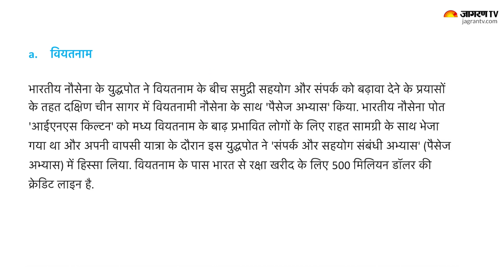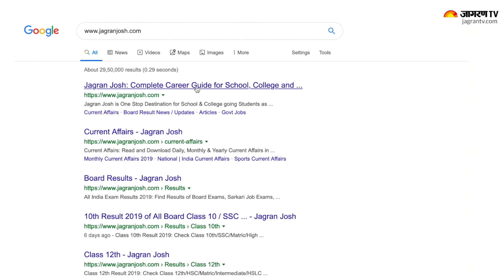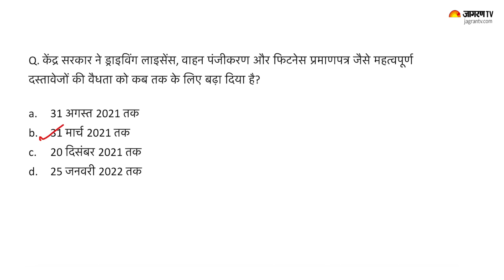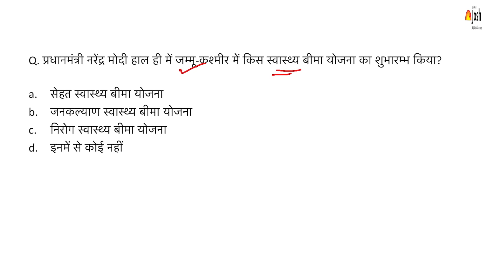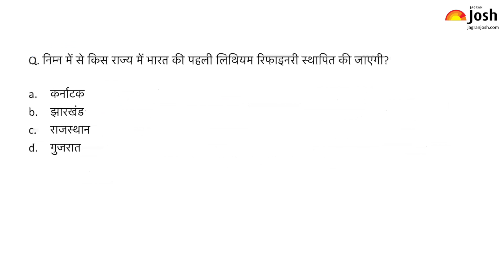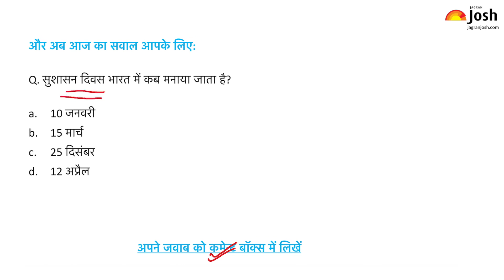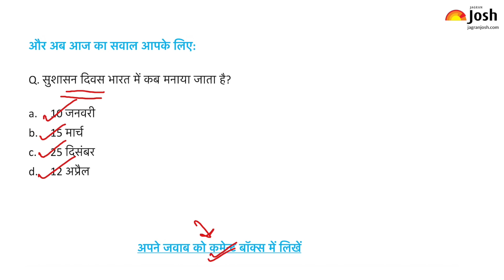Current Affairs Today | 29th December 2020 Current Affairs | Current Affairs In Hindi